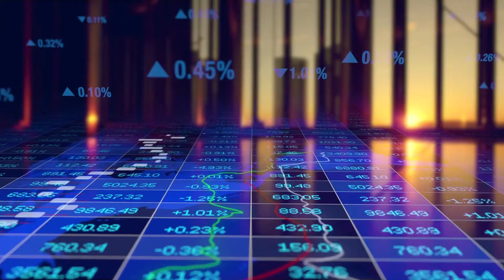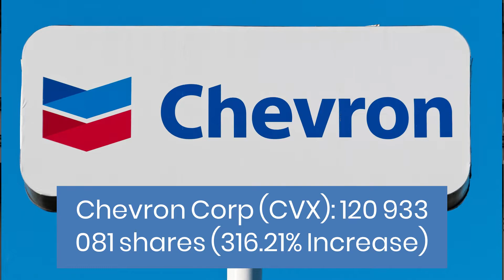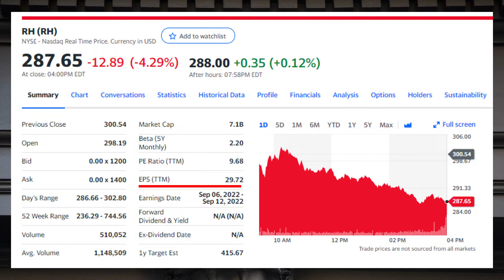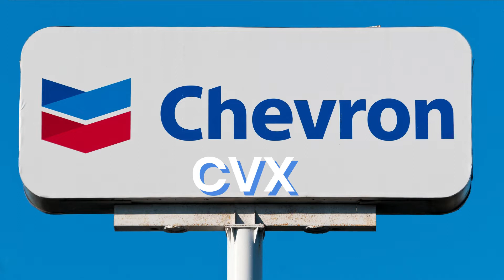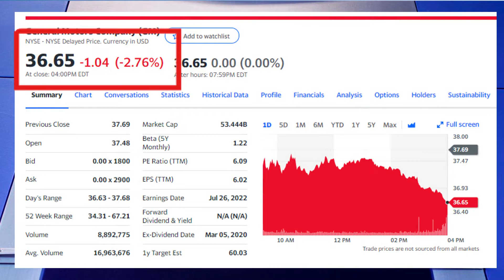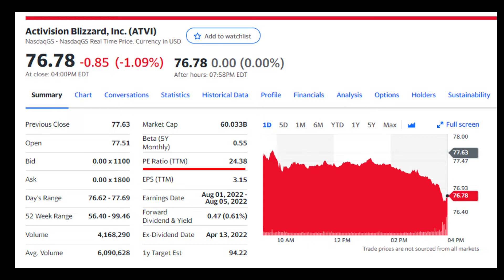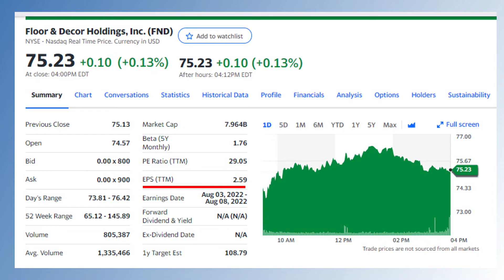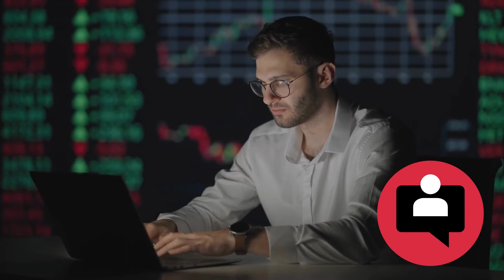Buffet's Top Seven (How to Invest Like Buffet in 2022)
Buffet's Top Seven (How to Invest Like Buffett in 2022)

Watch this video to find out how to invest like Warren Buffet in 2022! It will be helpful for you if you are an investor. In this video, we will show you Buffet's top seven stocks!

Did you like "Buffett's Top Seven (How to Invest Like Buffett in 2022)'' ?